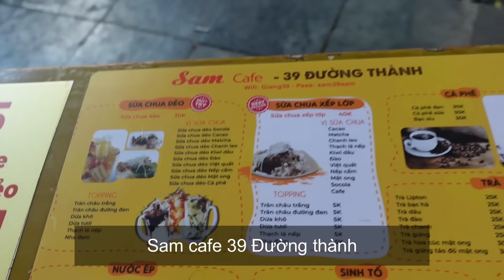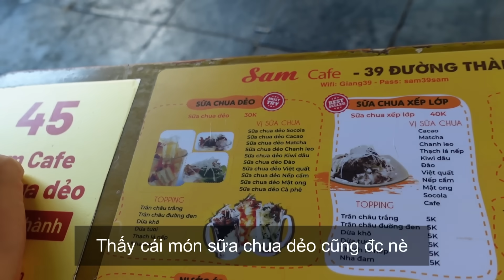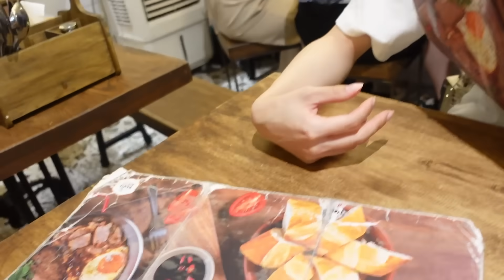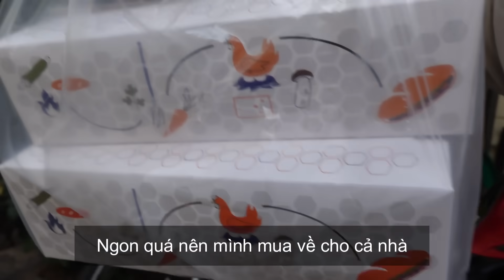Phố Cổ Hà Nội có gì ngon? Vợ Nhật trải nghiệm cuộc sống ở Việt Nam🇻🇳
Cuộc sống gia đình Việt Nhật 🇻🇳🇯🇵
Cảm ơn mọi người luôn theo dõi và ủng hộ gia đình chúng mình
Chúng mình sẽ cố gắng ra thật nhiều video chia sẻ về cuộc sống, trải nghiệm của gia đình mình ở Nhật. Lan toả những điều tích cực, niềm vui trong cuộc sống đến với mọi người
Chúng mình sẽ đăng video cố định vào tối ngày thứ 6 trong tuần (20h JP - 18h VN)

Email này dùng để nhận những ý kiến đóng góp hay những vấn đề về công việc liên quan đến kênh.

* Công việc chính của chúng mình là hỗ trợ( Support)
-Hỗ trợ chuyển đổi Visa (Japan)
-Hỗ trợ làm visa du lịch, thăm thân, bảo lãnh( Japan)
-Hỗ trợ làm visa du lịch Hàn từ bên Nhật
-Hỗ trợ tư vấn những bạn gặp vấn đề khó khăn ở Nhật như ( Ngôn ngữ , Tai nạn không biết xử lý thế nào,...)

• #84 Dear Autumn (... Please leave the source and link to use the music for free.